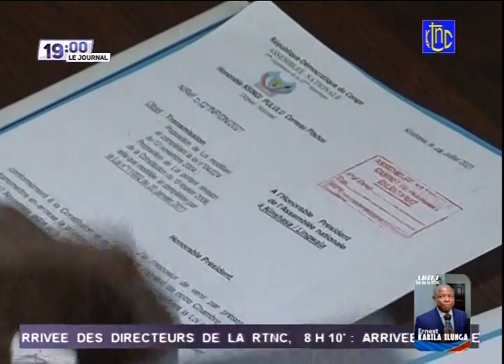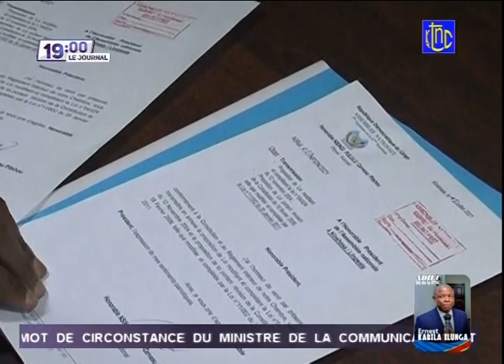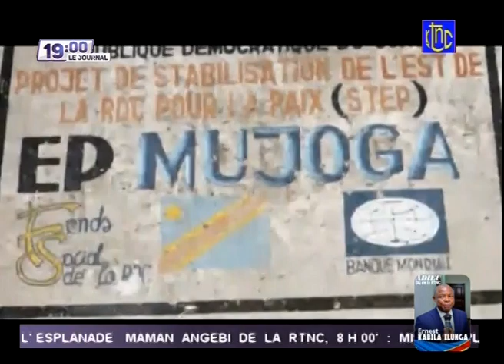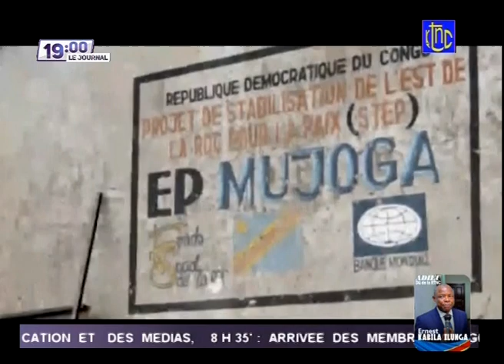🔴 RDC : SUIVEZ LE GRAND JOURNAL DE CE JEUDII 08.07.2021 | RTNC EDITION 19H00